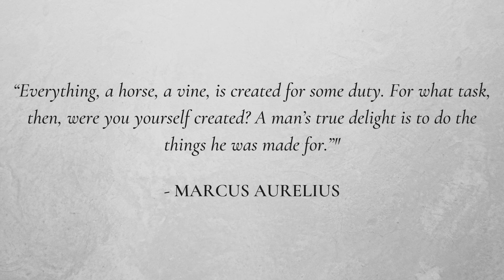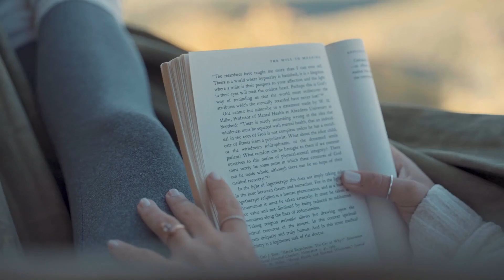PURPOSE | A Man's True Reason to Live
A man's search for meaning can be the hardest task to endure eventually accomplish. Many men of today are struggling to find that meaning, that definitive reason for a life worth living. Most men run towards pleasure, and allowing the world to define who they are because they don't know who they are themselves. Materialistic possessions can offer them joy, but only temporary, because those things are acquired out of selfish reasons, and do not properly represent a man's own greater meaning of existence.

Purpose is something that you do for circumstances that are greater and more impactful than just yourself. Regardless of money, fame, attention, you are not committing to your purpose only for the sole reasons to acquire those things, you are going to do it regardless of the rewards, because it represents your own integrity of your character, and the legacy that you are trying to leave behind when you eventually leave this world.

Time Code:
0:00 - Intro
0:36 - What Is Purpose
0:58 - Why People Are Depressed And Unfulfilled
1:28 - Human Beings Must Pursue Growth To Survive
2:08 - Growths In Life
2:22 - Growth Itself Is Not Enough
2:49 - What Purpose Consists Of
3:25 - A King's Purpose
4:02 - There Must Be A Powerful Reason For Your Growth
5:33 - Only You Who Will Know Your Own Purpose (Outro)

✔️ Bitcoin: 1MNKubjwvDxpbNzC2cE7FiFGdgctPSBrVa
✔️ Ethereum: 0xd3d907f2401b91e2e66e67ec5815e74b11538ca5